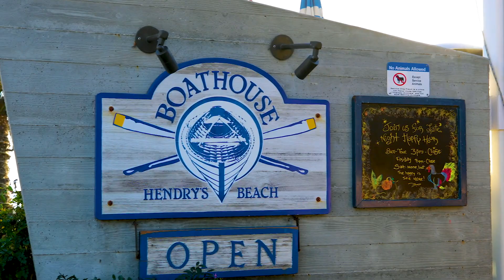234 Canon Drive, Santa Barbara, CA 93105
Characterized by gracious proportions and architectural loyalty to a bygone era, this 1930 Monterey Colonial presents a bright vision of bliss from its prospect over San Roque's central plaza. The narrative unfolds in the traditional foyer of the beautifully restored 5 bedroom/4.5 bathroom home, where such timeless finishes as wainscoting, beamed ceilings, gleaming hardwood floors, and a wrought iron-trimmed staircase mark the craftsmanship and understated grandeur evident throughout the nearly 3,700 square-foot interior. An exquisite fireplace mantel provides a standout centerpiece to the luminous sunken living room, while the adjacent family room welcomes through French doors the scenery and sunlight of the backyard.

Lending fluidity for gatherings both full and intimate, the home's circular floor plan also hosts a gorgeous formal dining room, a dedicated library, a built-in breakfast nook, and a first-floor bedroom suite with full bath tucked near the side entry, providing suitable quarters for guests or use as a dedicated office space.

A $650,000 permitted renovation, begun in 2013, brought air conditioning, new electrical and copper plumbing, new pool with spa built by California Pools (2018), new appliances, new flooring, new garage door, a new roof (2018), a glorious master bathroom remodel and sunlit second walk-in closet (or office nook), and a near-total overhaul of the landscaping, exterior drainage, and grounds.

Thoughtfully chosen for a graceful aesthetic and to complement a century-old olive tree presiding over the front garden, vibrant flowers mingle with olive bushes, salvia, silver sheen, and agave plants in picturesque harmony throughout the .38-acre grounds. Meanwhile, the private, hedged backyard delivers a multitude of entertaining spaces: a fire pit, bocce ball court, pool, serene gardens and beautifully lit al fresco dining areas adorn the expanse. Above, long sunny balconies capture enchanting views of the setting, mountain views and distant cityscape.

Perched atop a gentle knoll on the most coveted street in San Roque, where birdsong and spring's fragrance fill the air, the home's stellar location affords access to numerous hiking trails, Peabody School attendance, enjoyment of the Canon Drive open space and nearby Stevens Park, and the convenience of Upper State amenities just a few blocks away.